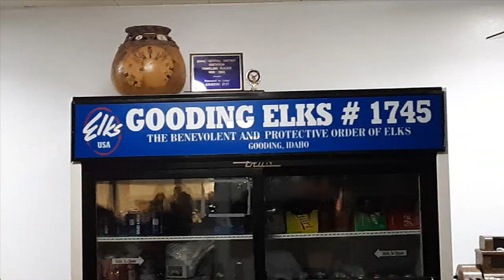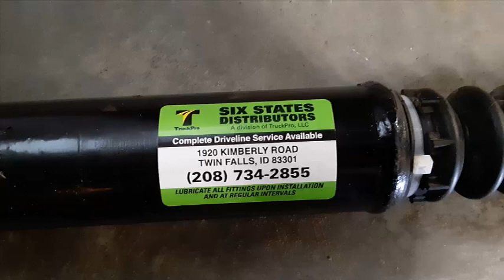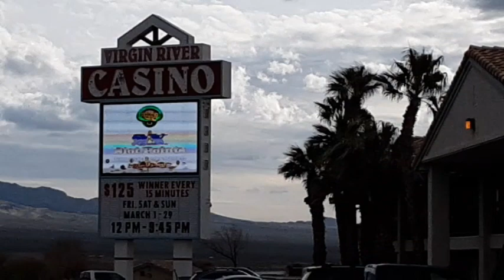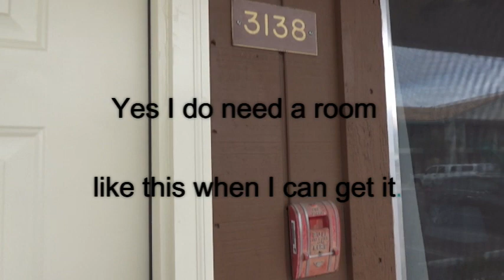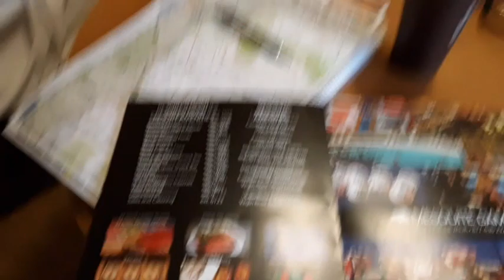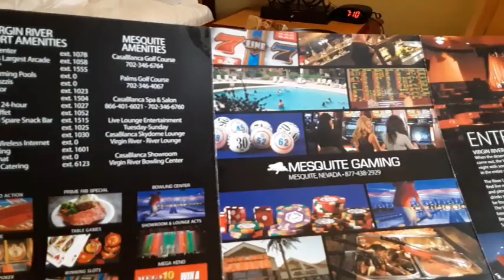Heading back to Idaho, and stopping at Virgin River Casino and Hotel (3/5/20)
We took a short trip to Idaho to visit with friends and celebrate one very good friends 10th year anniversary.

A special thanks to contributors, Ron F. Philip M. Paul S. Terry I. Charlie B.aka pinevilledogmanblood, Monte, Lee O. Iron Man Larry, Christopher O.  Will M. Jim A. Aka Thunder, Shane O. , Kurtis S. James  S.  James  W.  Bill M. Bruce H.  Jocelyn  H.  Jackie H.  John F .  Marina R. Clint N .  Wallace .  Jack R. MD 168, David W .  Ted Z . Larry B .  Gunner ,  Tim S. ChuckE and others